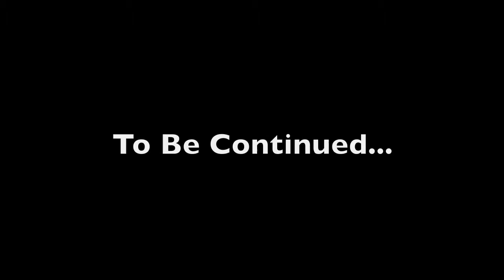WMC 2011 #5 | Jellybean Benitez & Friends Take A Picture Together | Day 0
| Day 0, Danny Dance takes a fun pic of Jellybean Benitez and his friends!